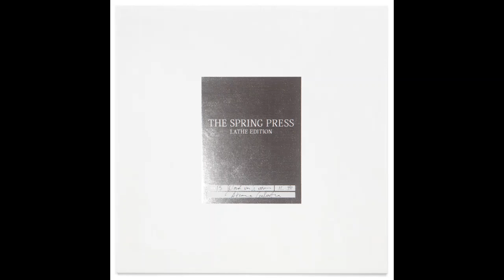Michael Morley [Gate] - Oceans / Quarters [full album]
Michael Morley - Oceans / Quarters [2016, The Spring Press]

1. Oceans
2. Quarters

Michael Morley (The Dead C, Gate)